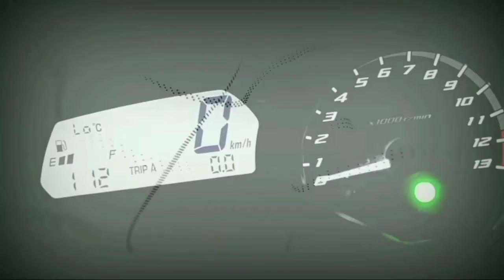As Melhores "TITAN 150 MIX" Parte20 / Paixão Por Duas Rodas